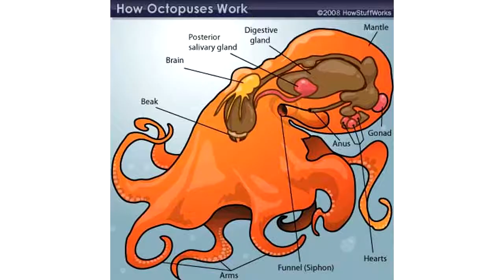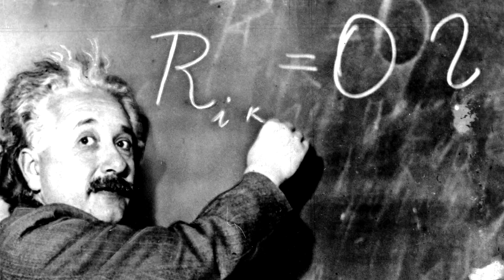படித்திருப்பீர்கள்... மறந்திருப்பீர்கள்... நினைவூட்டுகிறோம்..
படித்திருப்பீர்கள்...
மறந்திருப்பீர்கள்...
நினைவூட்டுகிறோம்..
GK Q/A